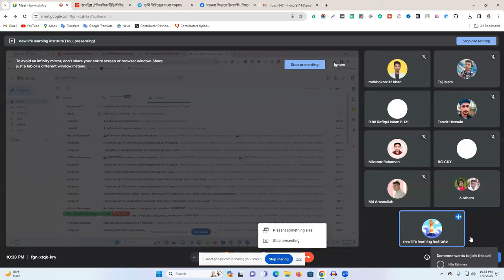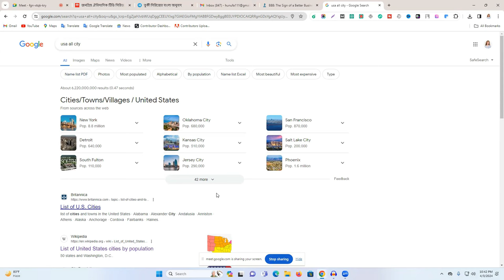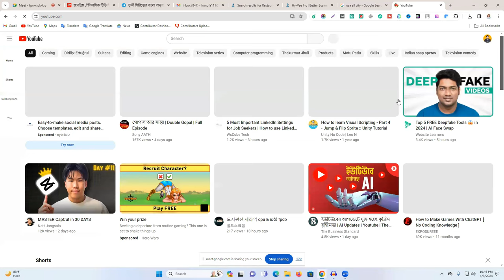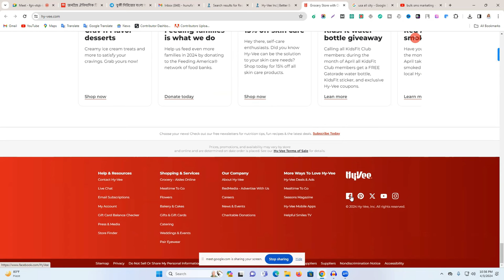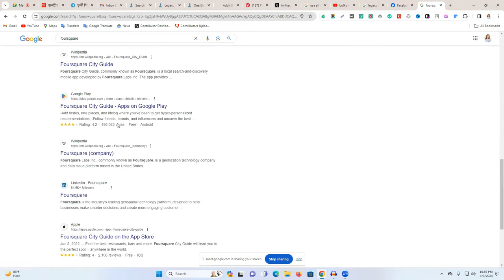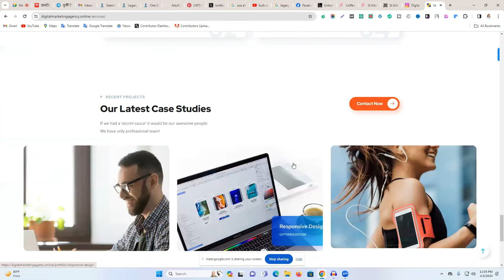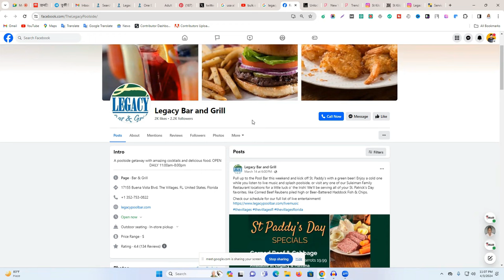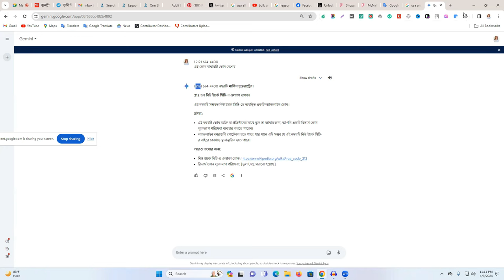মার্কেটপ্লেসের বাইরে ক্লায়েন্টের খনি | How to Get Out of Marketplace Client | Client Hunting Course